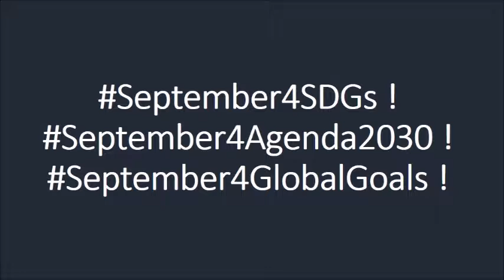Peace pole Installation